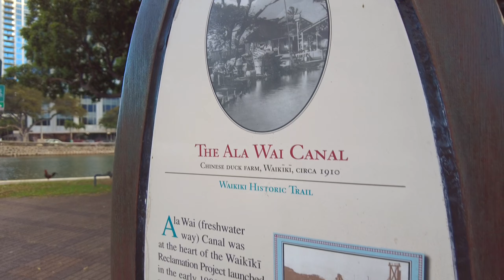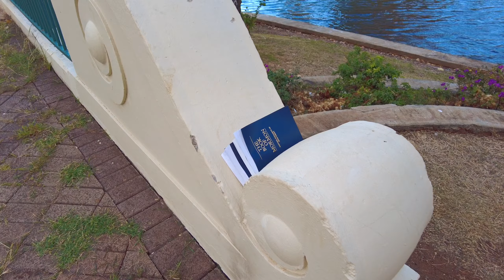Walking tour | Honolulu, Hawaii | Ala wai canal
Today, let's take a walk at the Ala Wai Canal.

Time: Apr 2022, 5pm

The Ala Wai Canal is an artificial waterway in Honolulu, Hawaii which serves as the northern boundary of the tourist district of Waikiki. It was created in 1928 to drain the rice paddies and swamps which would eventually become Waikiki. It also serves as a primary drainage corridor for the rivers and streams that run through central and east Honolulu.

00:00 On the way
01:40 Ala wai canal